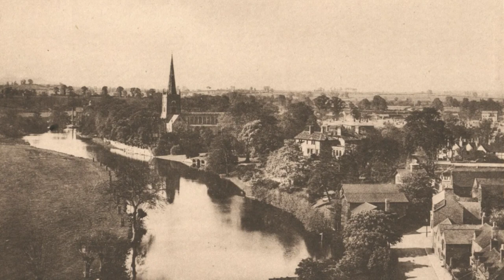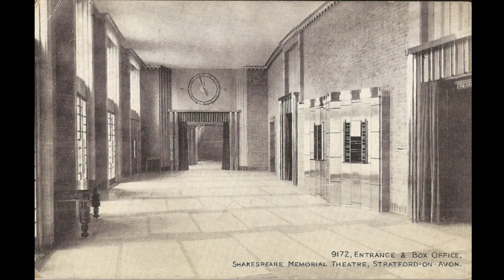Stratford upon Avon, England in old photos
Take a journey through time and explore the vibrant culture, architecture and history with this collection of old photographs. Get ready to see the incredible historical views of Stratford upon Avon